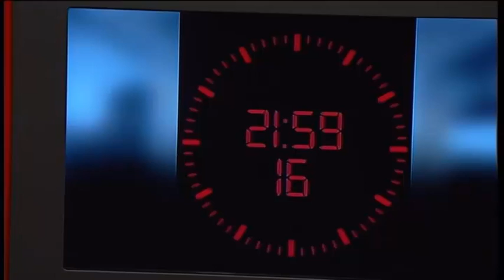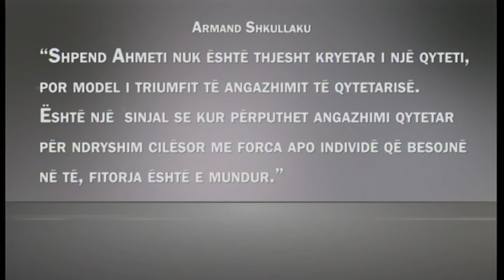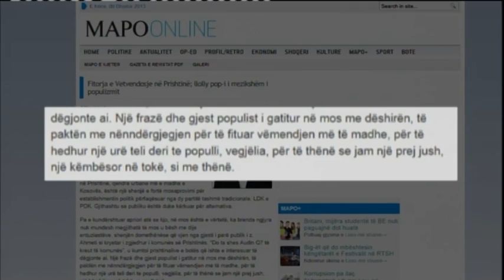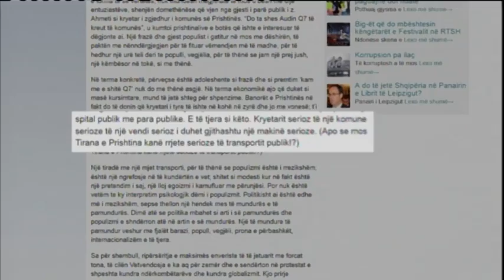Tonight Ilva Tare "Prishtina e Shpendit"